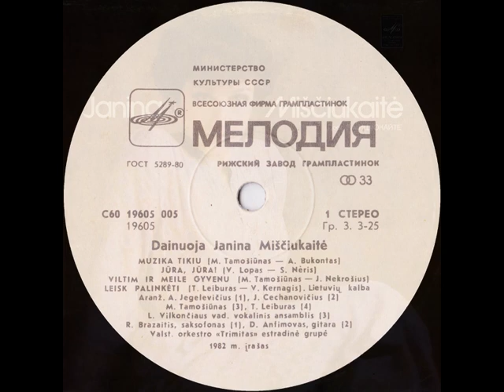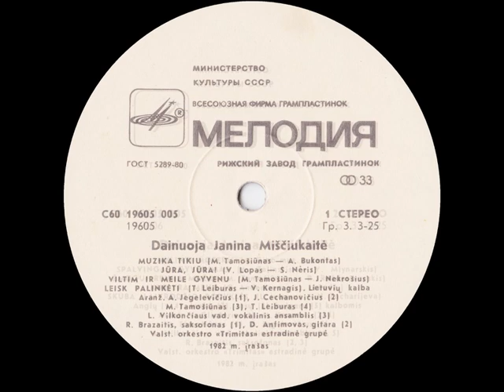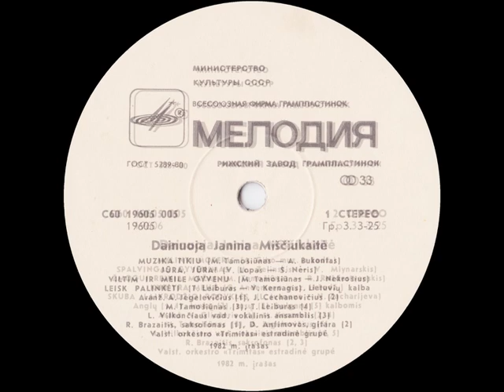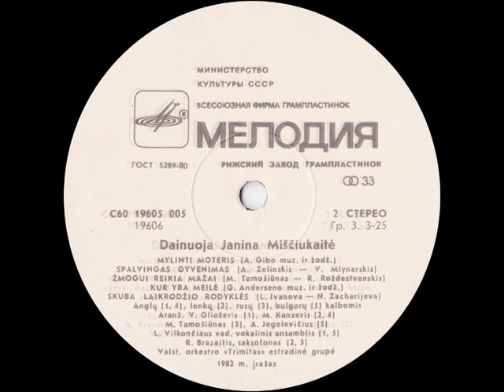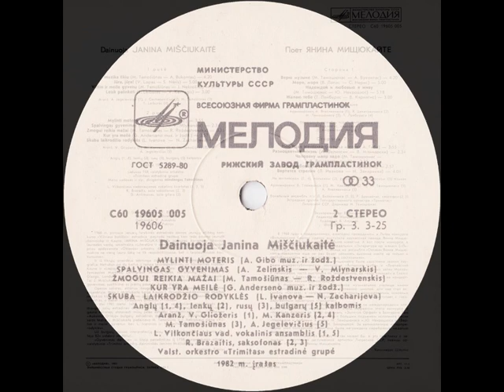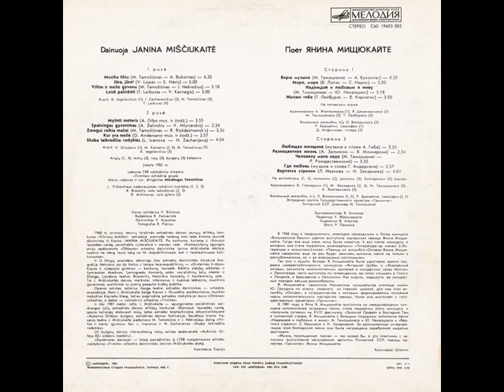Dainuoja Janina Miščiukaitė (LP 1983)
1983, С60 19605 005 (LP) Dainuoja Janina Miščiukaitė / Поёт Янина Мищюкайте
A1 Muzika Tikiu / Верю музыке
Arranged By – A. Jegelevičius Written-By – A. Bukontas, M. Tamošiūnas
A2 Jūra, Jūra! / Море, море
Arranged By – J. Cechanovičius Written-By – V. Lopas, S. Nėris
A3 Viltim Ir Meile Gyvenu / Надеждой и любовью я живу
Written-By – J. Nekrošius Written-By, Arranged By – M. Tamošiūnas
A4 Leisk Palinkėti / Желаю тебе
Written-By – V. Kernagis Written-By, Arranged By – T. Leiburas
B1 Mylinti Moteris / Любящая женщина
Arranged By – V. Gliožeris Written-By – A. Gibas
B2 Spalvingas Gyvenimas / Разноцветная жизнь
Arranged By – M. Kanzeris Written-By – A. Zelinskis, V. Mlynarskis
B3 Žmogui Reikia Mažai / Человеку мало надо
Written-By – R. Roždestvenskis Written-By, Arranged By – M. Tamošiūnas
B4 Kur Yra Meil / Где любовь
Arranged By – M. Kanzeris Written By – G. Andersenas
B5 Skuba Laikrodžio Rodyklės / Вертятся стрелки
Arranged By – A. Jegelevičius Written-By – L. Ivanova, N. Zacharijeva

Sung in Lithuanian (A1 to A4), English (B1, B4), Polish (B2), Russian (B3), Bulgarian (B5)
Artwork [Painter] – V. Ajauskas
Conductor, Leader [Orchestra] – Mindaugas Tamošiūnas
Ensemble – L. Vilkončiaus Vadovaujamas Vokalinis Kvartetas (tracks: A3, B1, B5)
Guitar – D. Anfimovas (tracks: A2)
Liner Notes – Kazimieras Šiaulys
Mixed By – V. Bičiūnas
Orchestra – Lietuvos TSR Valstybinio Orkestro "Trimitas" Estradinė Grupė
Photography By – R. Paknys
Saxophone – R. Brazaitis (tracks: A1, B2, B3)
Supervised By [Editor] – R. Žalnieriūtė
Įrašyta 1982 m. [recorded in 1982]